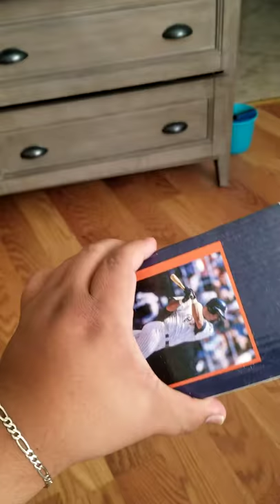Ken CAMINITI diving figurine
This is completely badass still in the box